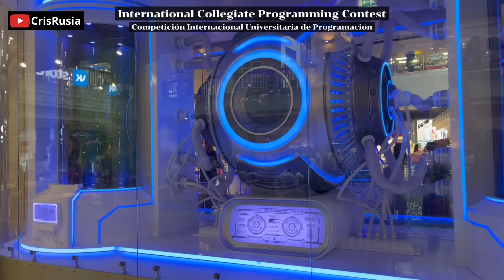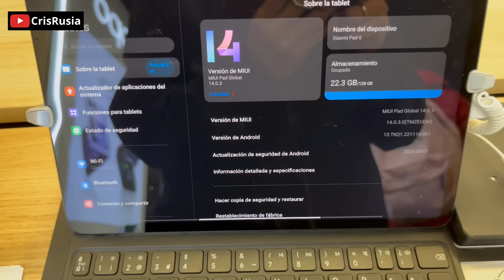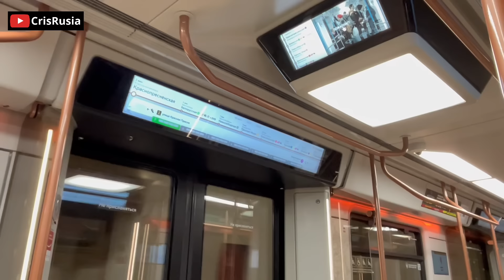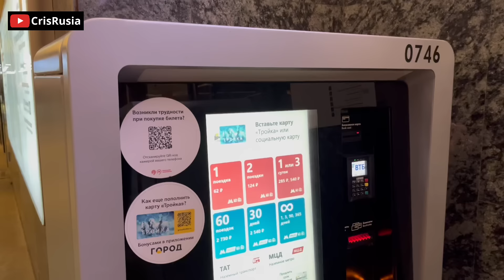EL INCIERTO FUTURO DE LOS PROGRAMADORES RUSOS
Hola a todos, en este vídeo veremos la situación de las tecnologias de la informacion en Rusia. ¿Por qué son tan respetados los desarrolladores rusos? ¿A qué se debe su exito?.
Tambien contaré mi experiencia trabajando entre ellos.

Conviértete en miembro del canal para ayudarnos a seguir creciendo y continuar creando contenido positivo sobre la nación rusa. ¡Gracias!!